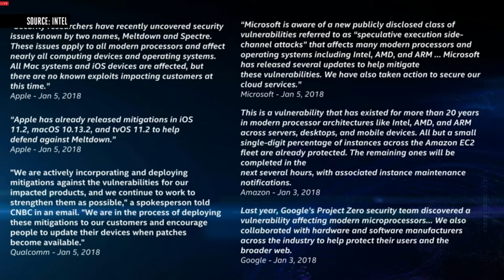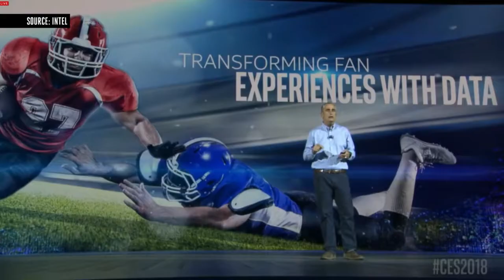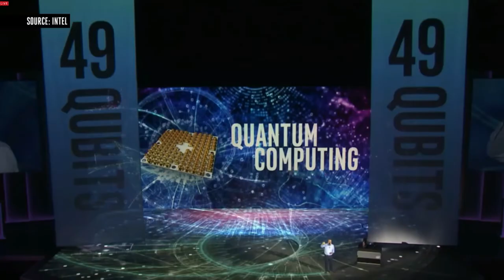Intel's CES 2018 Presentation | Virtual Reality, Auto-drive Cars, Flying Texi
ntel’s CEO Brian Krzanich speaks on Neuromorphic Computing and Intel’s own Drone within CES 2018 Keynote on January 9. Intel’s CEO tells about huge collaboration within Olympic Winter Games in South Korea. Intel at CES 2018 announces their own Drone, which is able to work safely in closed space without GPS signal. Intel presents deep collaboration in autonomous vehicles. This is the extended highlights version of Intel’s CES 2018 Event Press Conference on January 9.